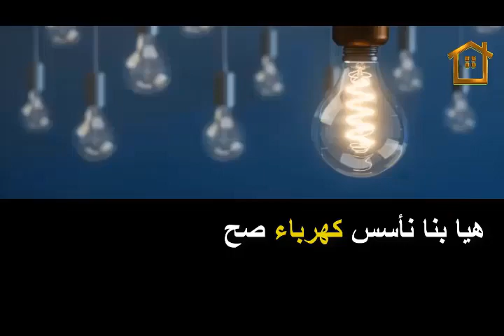اهم نصائح لتأسيس كهرباء المنازل والشقق (2023)diy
نصائح نقدمها لكل فنى مبتدئ لمعرفة كيفية تأسيس المنازل او الشقق من التأسيس الذى يكون عباره عن تكسير مكان البرايز او الافياش والاناره والمكيفات وتركيب العلب سواء كانت بلاستيك او معدن الخ  سواء كان فى المطبخ او الحمام او الغرف او الصاله او الريسبشين .. كل ما عليك الانتباه  والتركيز وان كان لديك اى استفسار او سؤال اتركه فى التعليقات
مراحل كيفية تأسيس كهرباء شقة
المرحلة الأولي : تأسيس كهرباء المنزل تشتمل على تكسير الحوائط، الأسقف، الأرضيات؛ لكي يتم تمديد أماكن المواسير، الخراطيم الموجود بداخلها كابلات الكهرباء، تركيب العلب في الجدران، الأسقف، الأرضيات.
 المرحلة الثانية: تاسيس كهرباء المنازل هي تركيب العلب في الحوائط، الأرضية، الأسقف. ثم يتم تركيب المواسير أو الخراطيم الكهربائية؛ لكي يتم تمديد الكابلات بداخلها.
 المرحلة الثالثة: تاسيس الكهرباء في المنازل تكمن هذة المرحلة في سحب الاسلاك أو الكابلات داخل تلك المواسير الكهربائية ثم تجميعها في العلب
تأسيس كهرباء المنازل,
اساسيات تأسيس كهرباء المنازل,
تأسيس كهرباء الدرج,
تمديد كهرباء المنازل ارضي,
تمديدات الكهرباء في السقف,
تأسيس كهرباء سقف,
تمديد الكهرباء في السقف,
شرح تاسيس كهرباء المنزل,
شرح تأسيس الكهرباء,
شغل تأسيس كهرباء,
شغل كهرباء منازل,
تاسيس كهرباء المنازل سيمنز,
تاسيس الكهرباء في الدرج,
تاسيس كهرباء المنازل دفن,
طريقة تاسيس كهرباء المنازل,
خرائط تاسيس كهرباء المنازل,
خطوات تاسيس الكهرباء,
تأسيس نقاط الكهرباء,
تعلم تاسيس كهرباء المنازل,
تاسيس كهرباء المنازل بلوك,
تاسيس كهرباء المنازل بواري,
تاسيس كهرباء المنازل,
تأسيس كهرباء المنزل,
تاسيس كهرباء منزل,
توزيع كهرباء المنازل,
تاسيس شقه كهرباء سمارت,
طريقة تمديد كهرباء المنازل,
تاسيس كهرباء المنازل ظاهري,
احدث تأسيس كهرباء المنازل,
تعلم تأسيس كهرباء المنزل من الصفر,
تاسيس كهرباء المنازل ياسر الكهربائي,
تاسيس كهرباء المنازل للمبتدئين,
تأسيس الكهرباء في المنزل,
تأسيس الكهرباء من الصفر,
تأسيس كهرباء المنزل دفن,
تأسيس كهرباء البيت,
تاسيس كهرباء المنازل بوري,
تأسيس كهرباء المنزل بوري,
تأسيس كهرباء منازل,
كيفية تاسيس كهرباء المنازل,
تأسيس كهرباء المنزل من الصفر,
تاسيس كهرباء المنازل خارجي,
تاسيس الكهرباء في المنازل,
تعليم تاسيس الكهرباء للمنازل لكل الغرف,
تأسيس الكهرباء في السقف,
كيف تاسيس كهرباء غرفه,
كيفية تمديد كهرباء المنازل,
تأسيس كهرباء المنزل العراق,
تأسيس كهرباء منزل,
تاسيس الكهرباء قبل الصب,
تاسيس كهرباء المنازل في العراق,
تأسيس كهرباء غرفة النوم,
تاسيس الكهرباء في السقف,
تاسيس شقه كهرباء

جميع  الروابط المختصرة  لحلقات القناة

اهم 6 نقاط لعمل ديكور جبس بورد متميز

جبس بورد اسرار فنية و نصائح مهمة لاول مرة على النت

احدث ديكورات الأعمدة +اهم افكار ديكور عمود وسط الصالة +عمود جبس بورد+ عمود دائرى+عمود مستطيل

تصميم ديكور المنازل + الاستايل الكلاسيكى+افكار روعة لديكورات عصرية و فخمة

Profile light ceiling design for bedroom

الليد بروفايل+اضاءةالمنازل الذكية+تاسيس كهرباء المنازل 2022+سر جمال ديكور الجبس بورد